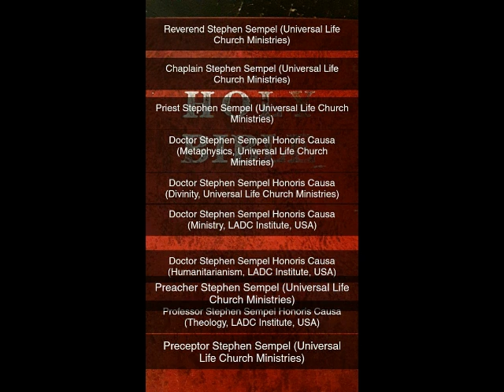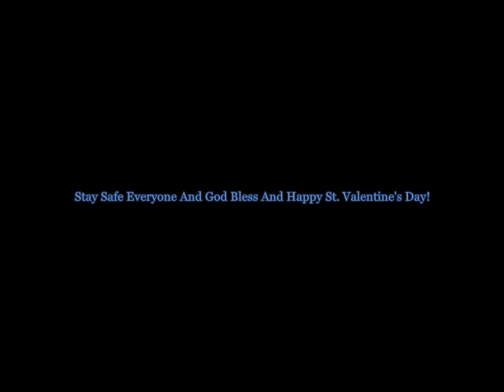February 14nth Sermon: Valentine's Day, Christian Love and What It Means Failing That Love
My Sermon for February 14nth Valentine's Day 2022. My Sermon/Theological Exploration has to do with the Love we are to be of "Agape" and what failing that Love means, the Spiritual Consequences and more.

Notes: This Sermon does have appropriate Admonishment given the subject matter. However, no matter what, a Christian must be of Love (love your neighbors (those around you/those in need) and love your enemies (those who wish to do you harm), because God is Love. If we fail that (no matter our excuses), we aren't of God subsequently and can't be considered of Christ; let alone be considered an actual Christian.

"Beloved, let us love one another, for love is from God, and whoever loves has been born of God and knows God. Anyone who does not love does not know God, because God is love. In this the love of God was made manifest among us, that God sent his only Son into the world, so that we might live through him. In this is love, not that we have loved God but that he loved us and sent his Son to be the propitiation for our sins. Beloved, if God so loved us, we also ought to love one another. No one has ever seen God; if we love one another, God abides in us and his love is perfected in us. By this we know that we abide in him and he in us, because he has given us of his Spirit. And we have seen and testify that the Father has sent his Son to be the Savior of the world. Whoever confesses that Jesus is the Son of God, God abides in him, and he in God. So we have come to know and to believe the love that God has for us. God is love, and whoever abides in love abides in God, and God abides in him. By this is love perfected with us, so that we may have confidence for the day of judgment, because as he is so also are we in this world. There is no fear in love, but perfect love casts out fear. For fear has to do with punishment, and whoever fears has not been perfected in love. We love because he first loved us. If anyone says, “I love God,” and hates his brother, he is a liar; for he who does not love his brother whom he has seen cannot love God whom he has not seen. And this commandment we have from him: whoever loves God must also love his brother.”

1 John 4:7-21